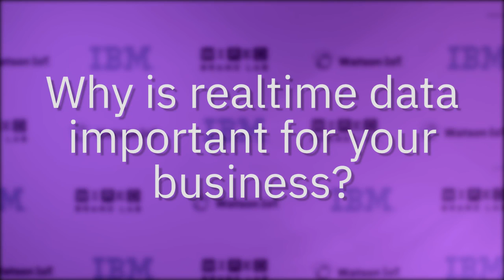IoT Voices with WIRED Nigel Hook, SilverHook Powerboats